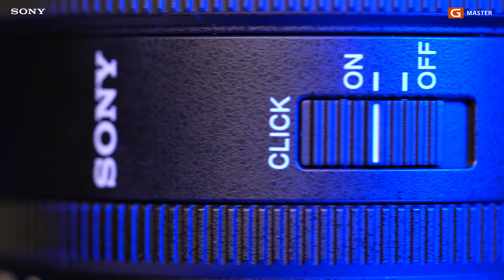Sony FE 50mm F1.2 GM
ปุ๊บปั๊บ Review เลนส์ตระกูล GMaster  Lucky No.13 กับขนาดรูรับแสงกว้างสุด F1.2 ตัวแรกจากทาง Sony Alpha ทางยาวโฟกัส 50mm ที่ทุกคนรอคอย พร้อมสุดยอดเทคโนโลยีที่อัดแน่น ที่จะตอบสนองการถ่ายภาพของคุณสู่คุณภาพและประสิทธิภาพสูงสุด อย่างที่คุณไม่เคยได้สัมผัสมาก่อน